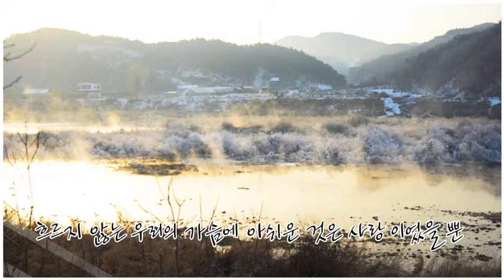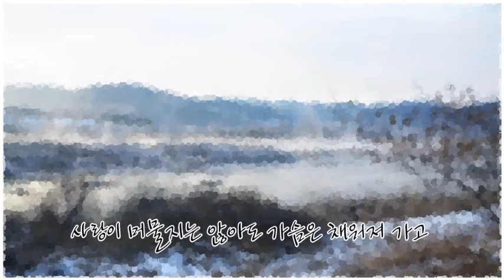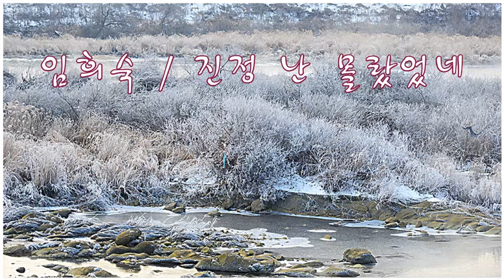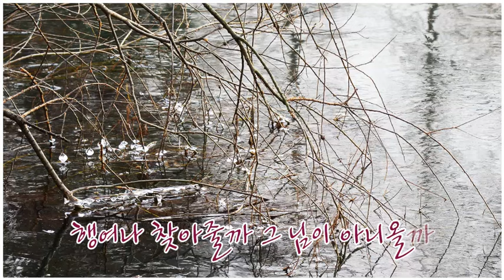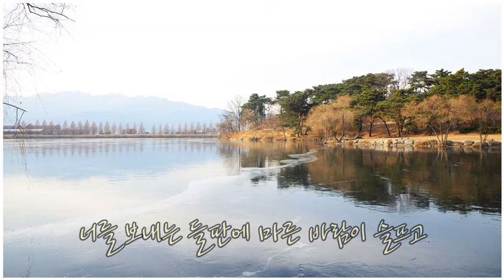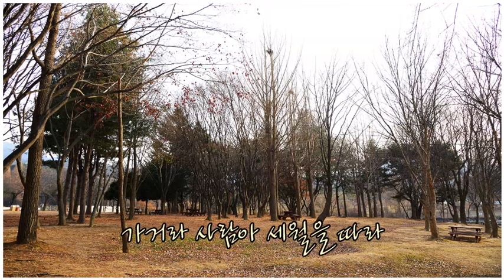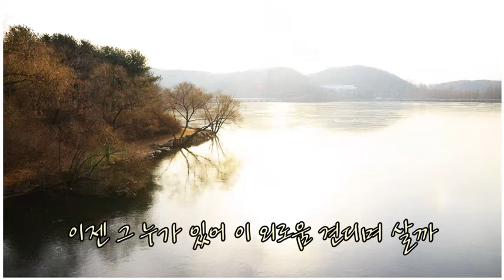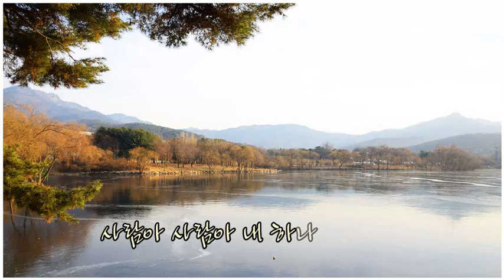임희숙: 사랑의 굴레 / 진정 난 몰랐네 / 내 하나의 사람은 가고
소양5교와 과천 대공원입니다..